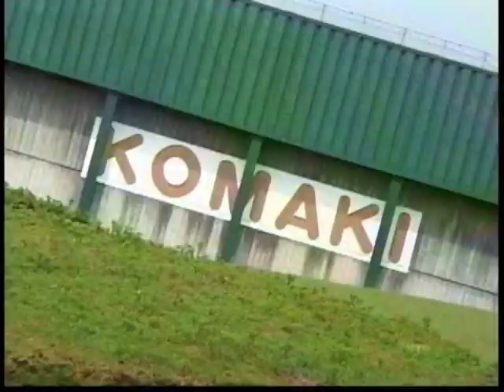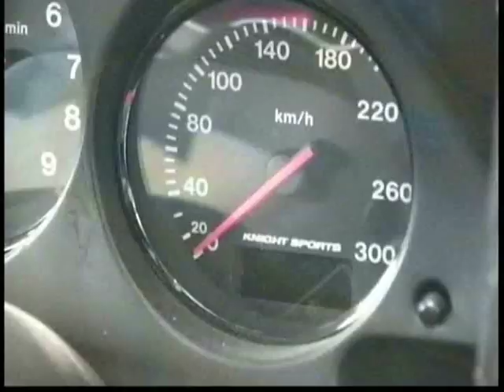IPCTV - AGENDA MAIS - RX7 da Angela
Programa Agenda+, IPCTV, TV Globo Internacional. Quadro Meu Possante.
RX7 Tunado cor de rosa.